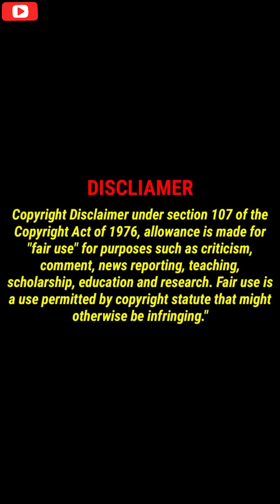😃A மம்மி Story💚😂⁉️ naturelovers tamil funny comedy mummy park subscribe💜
😊அனைவருக்கும் வணக்கம்😃👍